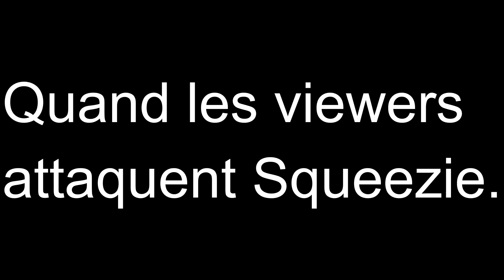Squeezie Meme Artillerie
Après avoir vu cette scène ça ma donné l'idée de faire cette petite vidéo.